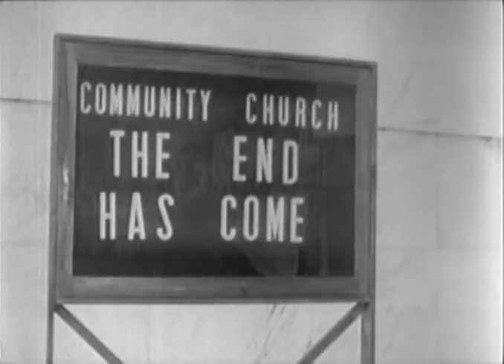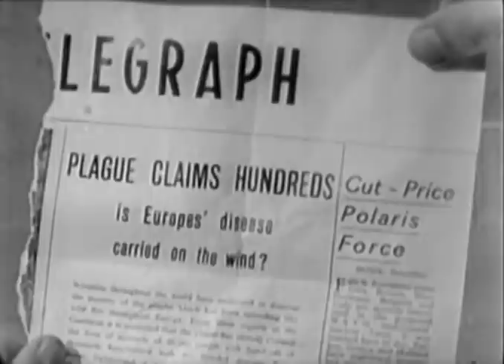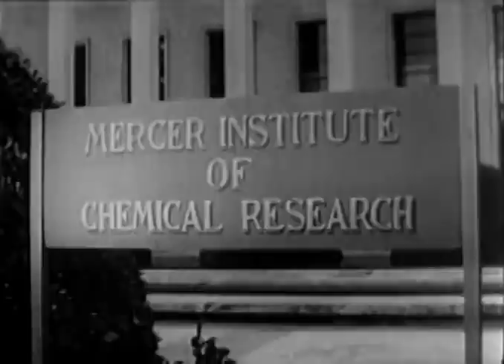The Last Man on Earth (1964) FULL Movie - Omega Man - I am Legend - Richard Matheson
Movie Info

By night they leave their graves, crawling, shambling, through empty streets, whimpering, pleading, begging for his blood!

Do you dare to imagine what it would be like to be... the last man on earth... or the last woman?

Alive among the lifeless... alone among the crawling creatures of evil that make the night hideous with their inhuman craving!

Vincent Price ... Dr. Robert Morgan
Franca Bettoia ... Ruth Collins
Emma Danieli ... Virginia Morgan
Giacomo Rossi-Stuart Ben Cortman
Umberto Raho ... Dr. Mercer (as Umberto Rau)
Christi Courtland Kathy Morgan
Antonio Corevi ... Governor (as Tony Corevi)
Ettore Ribotta ... TV Reporter (as Hector Ribotta)

Director: Ubaldo Ragona
Producer: Robert L. Lippert
Audio/Visual: sound, color
Language: English